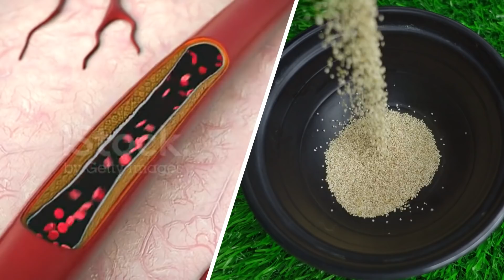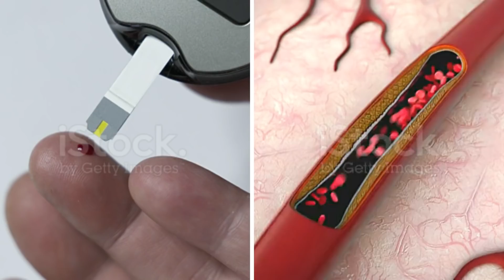7 நாட்கள் முழங்கால் இடுப்பு வலி குணமாகும் 100 வயது வரை கண்ணாடி தேவைப்படாது | How to impove Eyesight